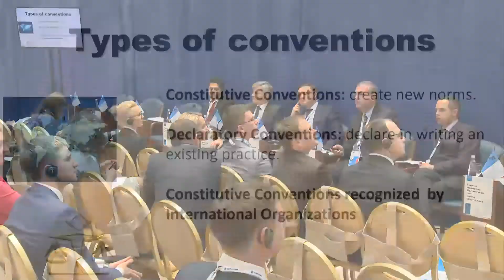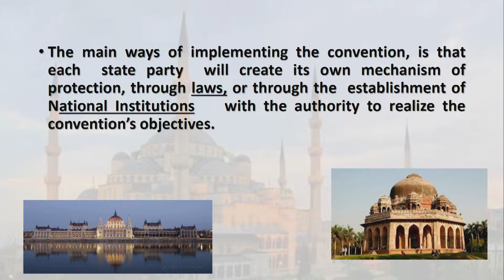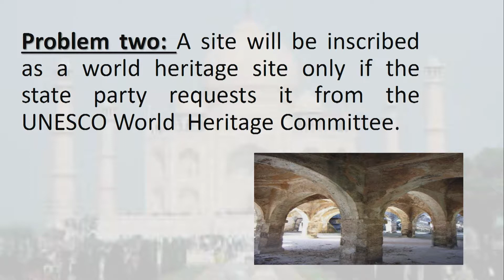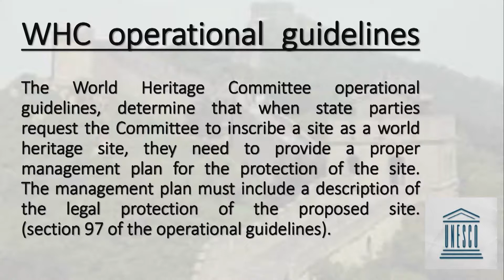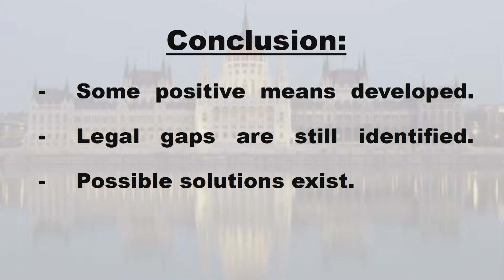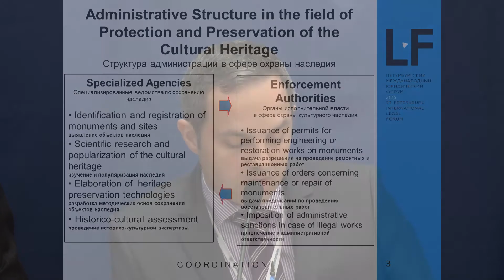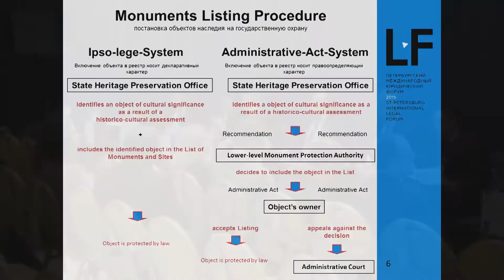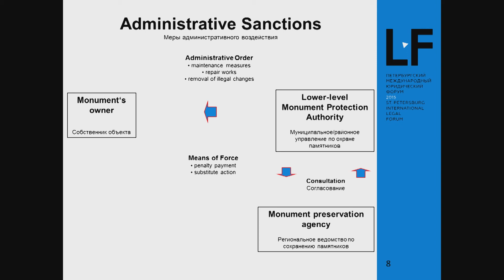Механизмы государственной охраны объектов культурного наследия (Часть I)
В рамках дискуссии прошло обсуждение следующих вопросов:

Актуальные проблемы правового регулирования проведения работ на объектах культурного наследия, их территориях, зонах охраны: возможные пути устранения существующих правовых коллизий и пробелов;
Снижение административных барьеров: правовые методы обеспечения баланса интересов инвесторов и сохранности объектов культурного наследия;
Государственный надзор за состоянием, содержанием, сохранением, использованием, популяризацией и государственной охраной объектов культурного наследия как инструмент реализации государственной гарантии их сохранности;
Обеспечение законности градостроительной деятельности на территориях и в зонах охраны объектов культурного наследия;
Особенности правового регулирования ограничений (обременений) имущественных прав требованиями в отношении объектов культурного наследия;
Инвестиции в объекты культурного наследия: миф или реальность;
Проведение работ по сохранению объектов культурного наследия, затрагивающих их конструктивные и другие характеристики надежности и безопасности: возможные пути устранения существующих правовых коллизий и пробелов в градостроительном законодательстве;
Особенности правового регулирования градостроительной деятельности в границах территорий и зон охраны объектов культурного наследия.

Модератор:
Кибовский Александр Владимирович, Руководитель Департамента культуры города Москвы, Правительство Москвы